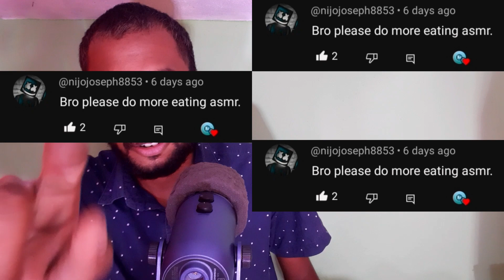ASMR🍭 EATING 🌮ROLEPLAY 🍫WITH ASMR SOUND 💥gibiasmr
ASMR satisfying SOUND iam makeing this eating ROLEPLAY indoorasmr

This for AI TAMIL ASMR channel ASMR satisfying SOUND makeing so very relaxing and more VIDEOS in this channel PLEASE watching and keep Supporting